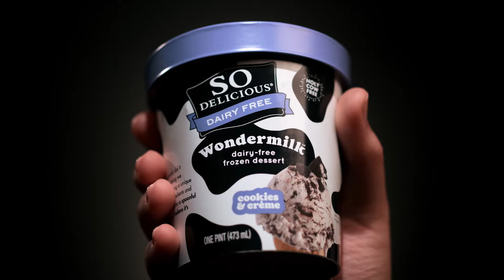So Delicious Dairy Free Wondermilk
Holy-cow creamy. Zero-cow ingredients. A revolutionary blend of plant-based ingredients so smooth you won’t believe it’s dairy-free.